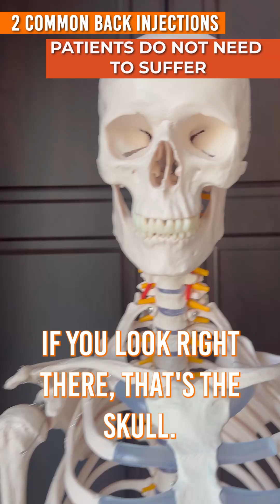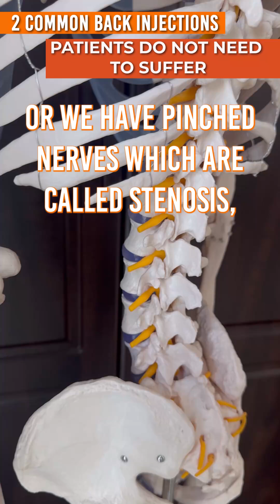The 2 Most Common Back Injections Explained (With Spiney!)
Ever wonder what’s actually happening when doctors recommend back injections? In this video, we break it all down using Spiney, our trusty anatomical sidekick.

You’ll see exactly where facet injections and epidural injections go, why they’re used, and how they help with two of the biggest causes of back pain: arthritis and pinched nerves (stenosis).
Simple, clear, and visual — so you finally get what’s going on back there.

⏱️ Chapters & Timecodes

00:00 – 00:03 | The 2 Most Common Back Injections
Quick intro to what we’re covering.

00:12 – 00:14 | Meet Spiney!
Our model for understanding your spine.

00:14 – 00:20 | Skull to Ribs Overview
Walking through the basic anatomy.

00:20 – 00:25 | The Vertebral Column
Identifying the full spine structure.

00:25 – 00:32 | Turning Spiney Around
Viewing the spine from behind.

00:32 – 00:40 | Cervical, Thoracic & Lumbar
Understanding the three major regions.

00:40 – 00:46 | What Are Facet Joints?
Small joints along your spine that often cause pain.

00:46 – 00:52 | Spotting the Facet Joint
Zooming in on the joint line.

00:52 – 01:02 | Facet Injections Explained
Cortisone placed directly into the facet joint for arthritis pain.

01:02 – 01:10 | Using X-Ray Guidance
How doctors accurately reach the joint.

01:10 – 01:15 | The Second Injection Area
Inside the opening where nerves exit.

01:15 – 01:22 | The Spinal Nerve
Why this yellow structure matters.

01:22 – 01:26 | Cortisone, PRP & Stem Cells
Options for treating pinched nerves.

01:26 – 01:29 | What Is Stenosis?
When nerves get pinched inside the spine.

01:29 – 01:37 | Two Main Problems: Arthritis & Stenosis
The big picture of back pain causes.

01:37 – 01:44 | Facet vs Epidural Injections
Which injection treats which condition.

back injections, facet joint injection, epidural steroid injection, spinal stenosis, arthritis in spine, back pain relief, pain management doctor, spine model, Spiney, cortisone injection, PRP injection, stem cell therapy, pinched nerve treatment, lumbar pain, cervical pain, thoracic pain, medical education, anatomy explained